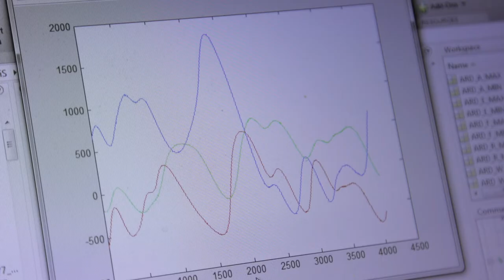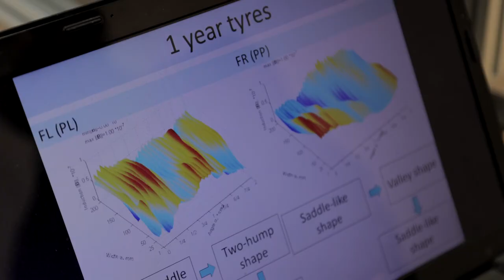Diagnostyka opon samochodowych za pomocą czujnika pola magnetycznego